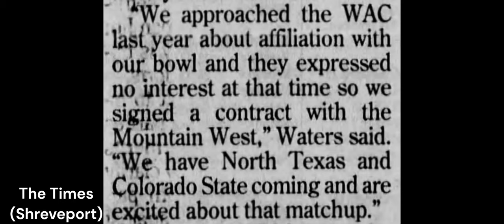The 2001 Drama Between the WAC, Sun Belt, and the New Orleans Bowl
In 2001, the WAC reached out to the New Orleans Bowl to place its conference champion, Louisiana Tech in so they approached the New Orleans Bowl. The only problem was the New Orleans Bowl did not have a tie-in with the WAC. You will never guess how this interaction went.